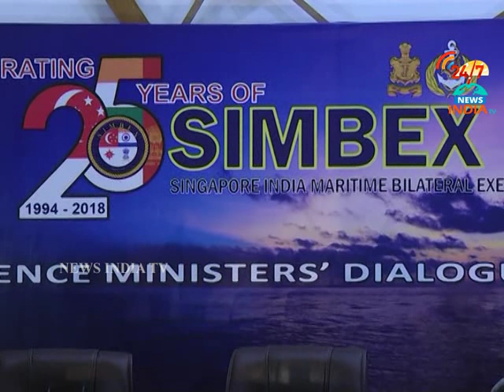25 Years of Symbex_India Singapore_Nirmala Seetaraman_INDIA TV Telugu